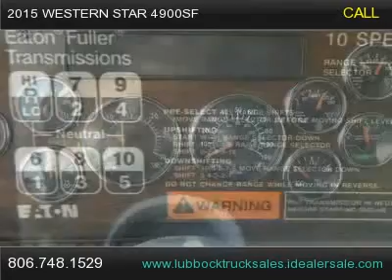2015 Western Star 4900SF For Sale, Lubbock, Texas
2- MATCHED UP STAR'S WITH 40 FLAT TOP SLEEPERS, STEEL OILFIELD BUMPER, 2- 100 GALLON FUEL TANKS, AM-FM RADIO'S, IN LUBBOCK TODAY